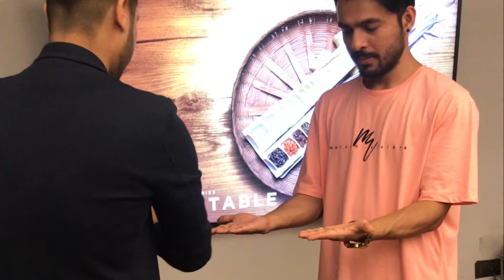Tony Kakkar amazing reactions | Sanchit Batra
𝙋𝙚𝙧𝙛𝙤𝙧𝙢𝙚𝙙 𝙖𝙨 𝙃𝙤𝙪𝙨𝙚 𝙥𝙖𝙧𝙩𝙮 𝙢𝙖𝙜𝙞𝙘𝙞𝙖𝙣 𝙤𝙣 𝙏𝙤𝙣𝙮 𝙠𝙖𝙠𝙠𝙖𝙧'𝙨 𝙂𝙤𝙖 𝙗𝙚𝙖𝙘𝙝 𝙨𝙤𝙣𝙜 𝙥𝙖𝙧𝙩𝙮.
we laughed,we talked and we danced on his fantastic songs and then i experimented some magic tricks on him, Did he loved it?